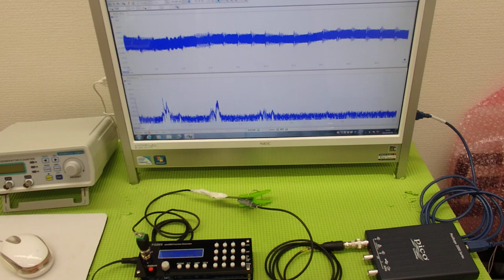非線形振動（発振制御・・・）を利用した超音波制御